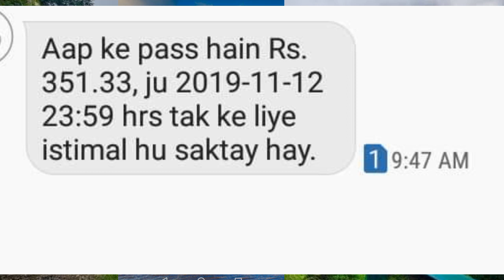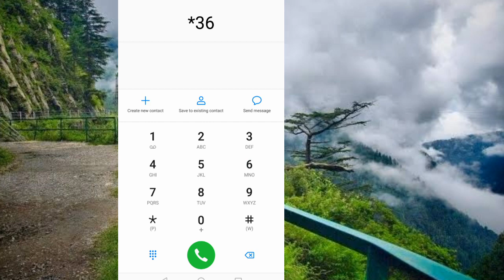Jazz 500 Free Balance Code October 2019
hello friends aaj ki video mein aap logon ko bataunga ke jaise ki sim par kaise free balance Le sakte hain aap logon ko jazz free Balance ka code bataunga jisse aap log free balance Jazz Le sakte hain